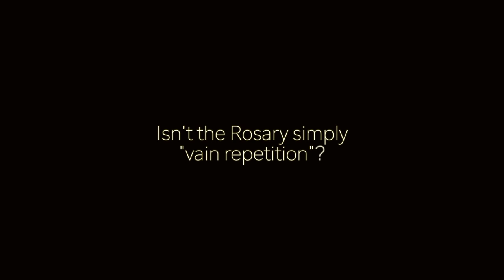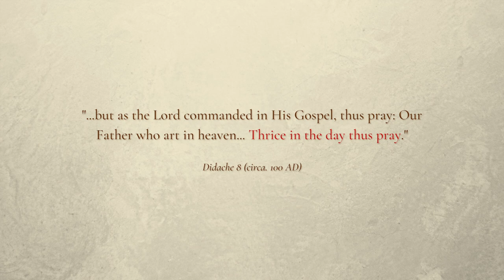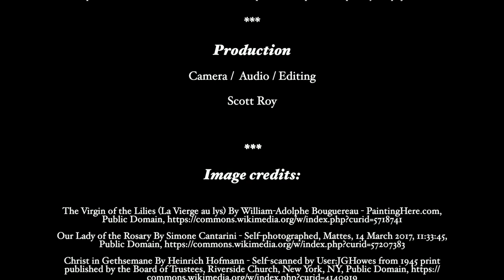Dialoguing Toward Truth - Episode 9: "Why Do Catholics Pray the Rosary?"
"Meditating on the Mysteries of Christ's Life"
This ninth episode of Dialoguing Toward Truth deals with a misunderstanding of the phrase "vain repetition" regarding prayer. Catholic Pacific College professors Dr. Andrew Kaethler, Fr. David Bellusci, O.P., and Dr. David Baird show how the Rosary draws us into the mystery of Christ's Incarnation and physical life, quite appropriately, in a tangible way.